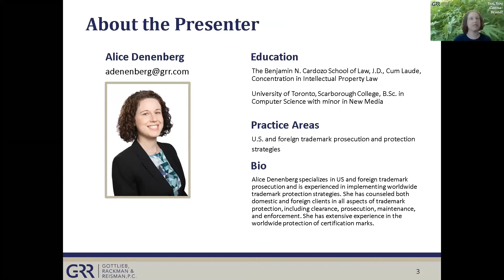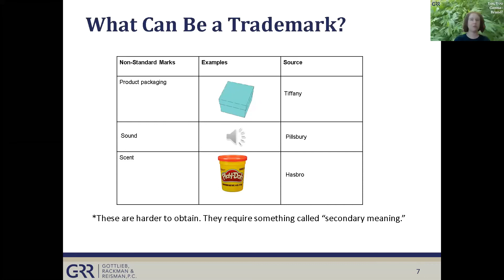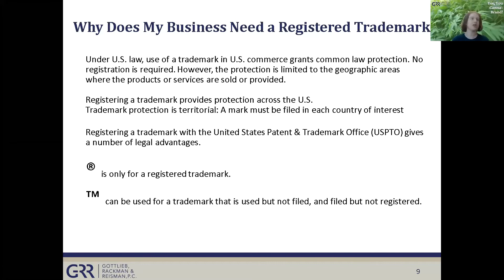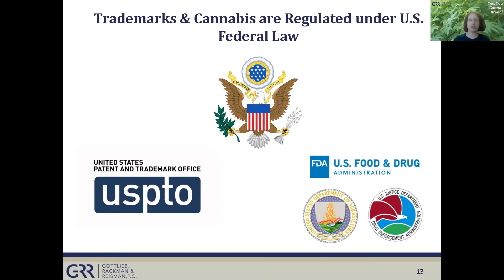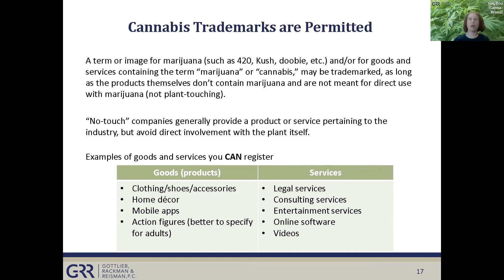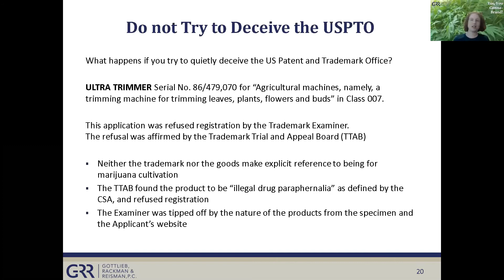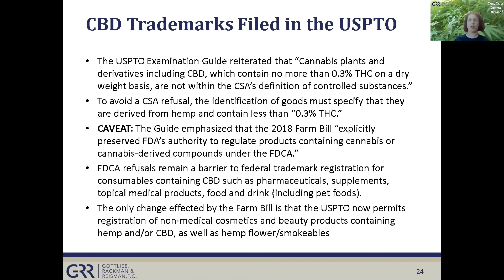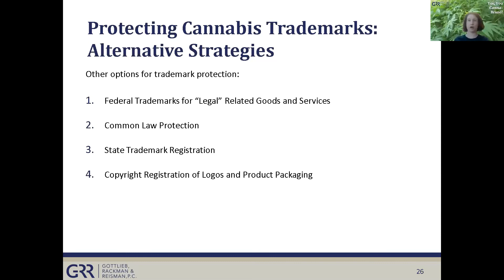"Yes, You Canna Brand!" by Alice Denenberg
As the U.S. moves gradually closer to full legalization, cannabis businesses are rushing to secure trademarks in the United States Patent and Trademark Office. This webinar will discuss strategies for navigating the USPTO’s limitations and requirements for securing cannabis trademarks.